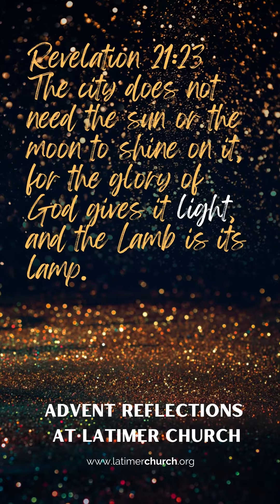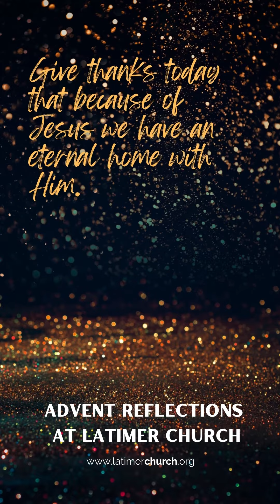Day 25 | Into the Light Advent Reflections with Dan Susenbach